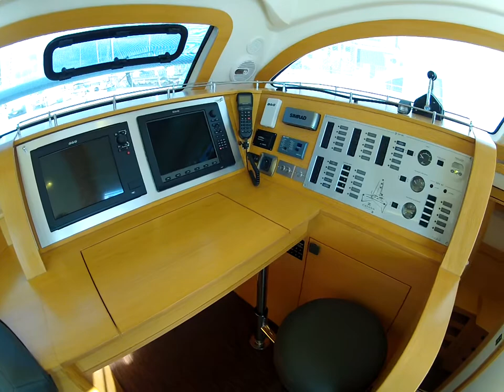Visite du C47 n°30 en finition Namibie (Cèdre) !